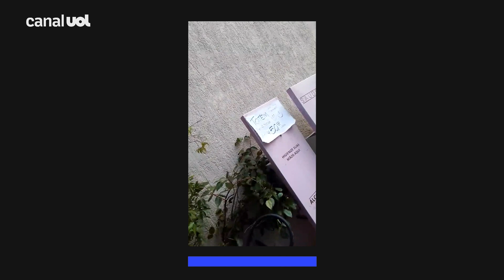Ciclone: Ventania derruba placas de metal de prédio na região da Berrini, Zona Sul de São Paulo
Os fortes ventos que atingiram São Paulo nesta quinta (13) derrubaram placas de metal de um prédio na região da Berrini, Zona Sul da capital paulista.